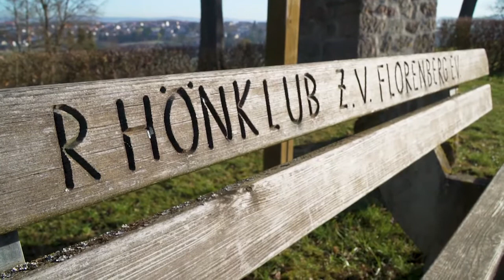Jugendpreis 2018 - Rhönklub-Jugendwart Björn Wettels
Björn Wettels war schon als Baby Mitglied im Rhönklub Florenberg. "Kurz nach meiner Geburt hat mein Opa mich angemeldet", erzählt der 21-Jährige. Als Kind hat er viel Zeit im Kreise des Vereins verbracht, in dem seine Eltern schon lange engagiert sind. Seit drei Jahren übernimmt auch er Verantwortung: Als Jugendwart betreut er circa 100 Kinder und Jugendliche. Der Edelzeller brennt für sein Ehrenamt und will junge Leute überzeugen: "Rhönklub ist nicht nur Wandern!"

Alle Nominierten zum Jugendpreis 2018 kannst du dir hier anschauen